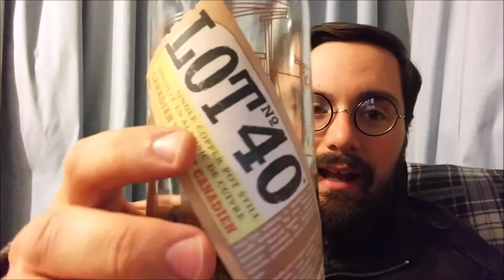Whisky Review 5: Lot 40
In this fifth installment of my "drinking the middle shelf" series, I share my thoughts and opinion about Lot No. 40 from Corby Spirit and Wine. Sorry in advance for the low audio; my microphone seems to hate me.
Always remember to drink responsible and never drink and drive.
Cheers,
BG